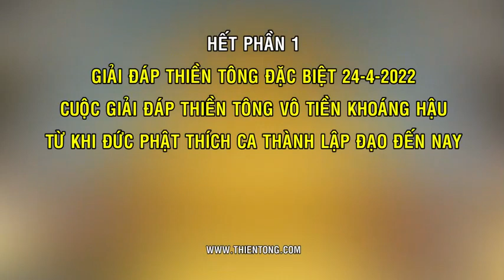CÒN TT. THÍCH NHẬT TỪ THÌ KHÔNG ĐƯỢC, VÌ ỔNG KHÔNG HIỂU CÁI THIỀN TÔNG, ĐƯA ỔNG LÀ ỔNG XÉ THÌ SAO!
NGUỒN:
TỔ ĐÌNH CHÙA THIỀN TÔNG TÂN DIỆU.
CHUYÊN DẠY GIẢI THOÁT.
Ngày 24 tháng 4 năm 2022
Con xin hỏi câu 21:
- Nếu quyển Giáo Lý Đạo Phật Khoa Học Vật Lý Thiền Tông Việt Nam được phép xuất bản ra, cháu xin đề nghị Chùa Thiền Tông Tân Diệu nên tặng cho người nhận đầu tiên quyển Giáo Lý này phải là Thượng tọa Thích Nhật Từ, ý của Chú như thế nào?

Bác Nguyễn Nhân trả lời câu hỏi 21 của Lê Thị Dung, ở Quận 6, TP. HCM:

- Cháu có ý vậy cũng rất hay, nhưng mà cái quyển Giáo Lý này nè, không có tặng người nào trước người nào sau.
- Khi công bố ra rồi, để ở Chùa, ai tới, mà trước mắt là phải tặng cho những người tu theo Đạo Phật Khoa Học Vật Lý Thiền Tông, người ngoài không có tặng, mà người ngoài muốn tặng thì phải coi giò coi cẳng như thế nào, chớ mua đem đem về nó đốt đó, nó giục đó, rồi nó mà mang khổ nữa thôi!
- Còn Thượng tọa Thích Nhật Từ đó thì không được, là vì ổng đâu, ổng hổng hiểu cái Thiền Tông mà, đưa ổng là ổng xé thì sao! Nghen hông.
- Thì cái lời của cháu đề nghị thì cũng hợp lý, nhưng mà về không hợp tình; hợp lý, không hợp tình. Nghen.
- Thiền Tông ra đời, ai tặng mà tặng đặc biệt cho người nào mà có giấy về Chứng nhận về Thiền Tông sẽ được lấy cái này; còn không, cũng hổng cho, hổng được, mà phải xem xét. Xem xét bằng cách nào?
- Tui cho mượn đó, trong vòng 3 ngày phải trả lại tui! Nghen hông. Chịu thì lấy hông, hổng chịu thì thôi! Chớ cho đem đi là đem ra ngoài kia nó bán hoặc là nó xé là sao? Đó, mình phải kỹ lưỡng cái này một chút! Nghen hông. Bởi vì cái đây là cái, đây là cái 10.000 năm mới ra 1 lần, quyển sách này 10.000 năm mới ra có 1 lần thôi, chớ hổng phải mấy sách kia muốn ra lúc nào thì ra!
- Rồi. Cháu hỏi tiếp đi.
+ Dạ 21 câu hỏi của con đã hết. Con xin cảm ơn Chú đã giải đáp cho con được rõ thông. Con xin cảm ơn!
- Rồi. Cảm ơn cô Dung đã hỏi nhiều, nhiều câu hỏi rất hay. Rồi, cảm ơn cháu!